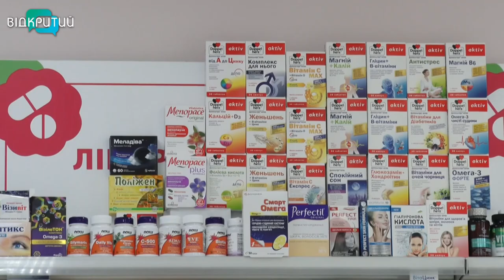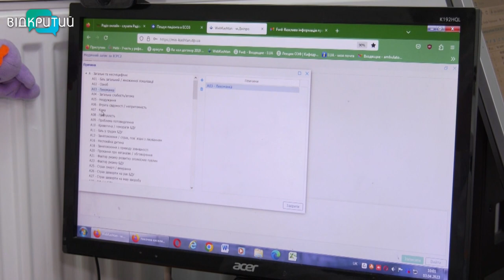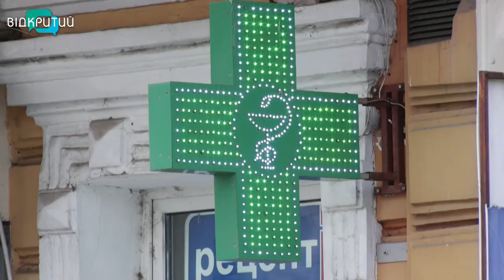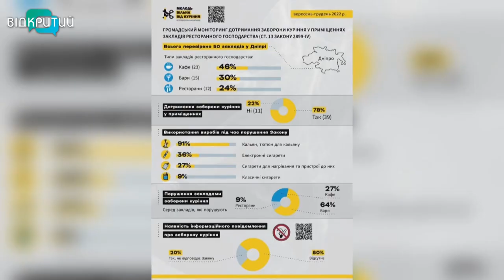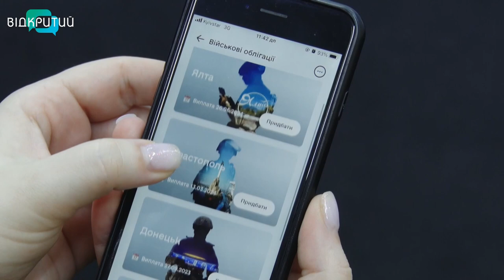🔵Новини OPEN NEWS від 6 квітня 2023 року 18:15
Аграрії Дніпропетровщини засіяли ранніми зерновими вже понад 40 тис гектарів

У Дніпрі затримали священника, який розбещував двох рідних доньок

7 медалей вибороли спортсмени Дніпропетровщини на Універсіаді з дзюдо